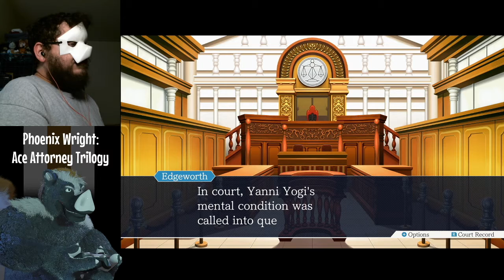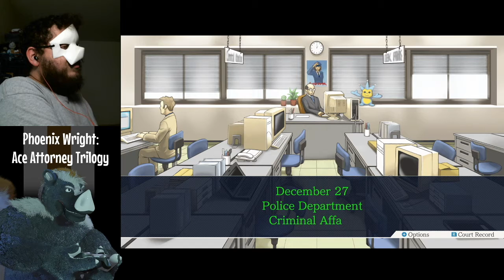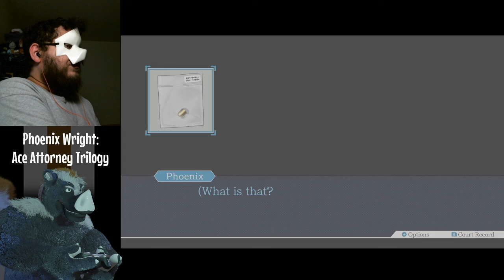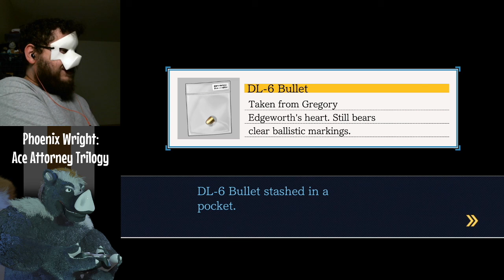DL-6 Details (Phoenix Wright #37)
From our tenth day streaming Phoenix Wright: Ace Attorney, originally played 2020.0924.